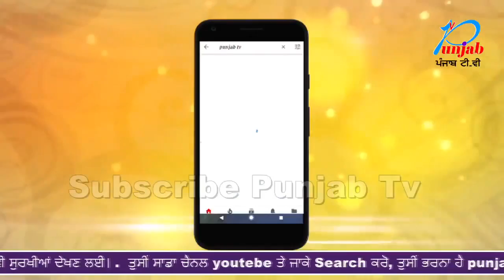ਫੇਸਬੁੱਕ ਦਾ ਇਹ ਪਿਆਰ ਲੜਕੀ ਨੂੰ ਕਿਵੇਂ ਲੈ ਗਿਆ ਮੌਤ ਦੇ ਰਾਹ ਤੁਸੀ ਵੀ ਦੇਖੋ ਇਹ ਖੌਫਨਾਕ ਅੰਤ